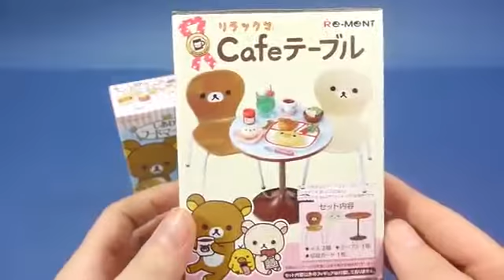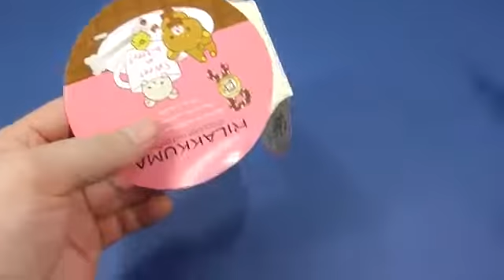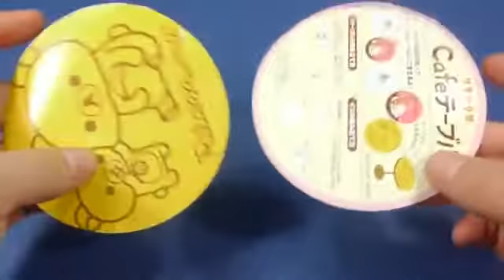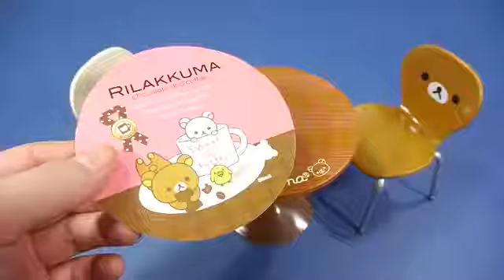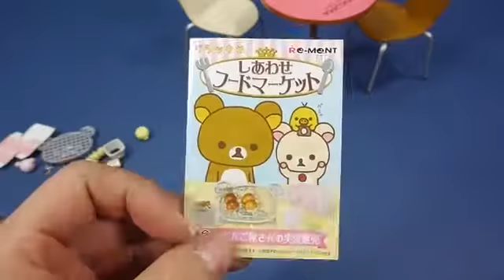리락쿠마 꼬치 리멘트 테이블 의자 미니어쳐 장난감 요리놀이 소꿉놀이 식완 만들기 Re ment Cook Kitchen リラックマ Rilakkuma đồ chơi Make Toys